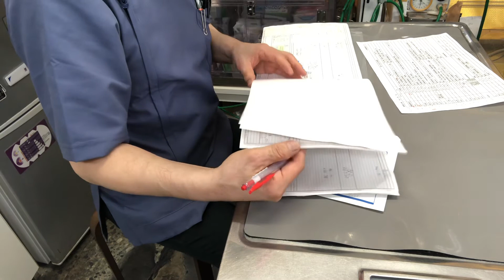②シーズーのハッピーちゃんの面会、病状説明